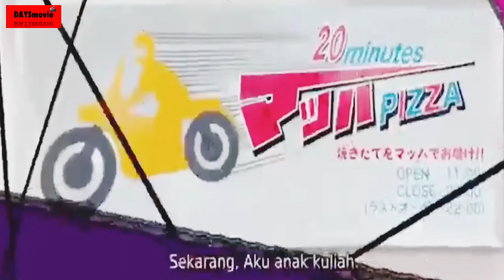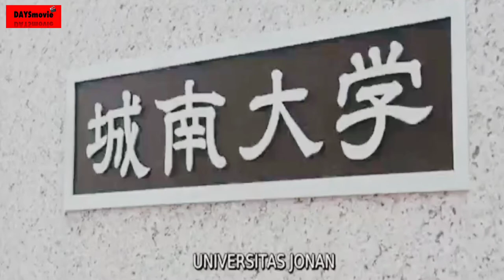SUPERHERO KEREN TAPI SUNGGUH KOCAK!!! ALUR CERITA film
Hentai Kamen: Abnormal Crisis (HK 変態仮面　アブノーマル・クライシス) is a 2016 Japanese superhero action comedy film written and directed by Yūichi Fukuda [ja], starring Ryohei Suzuki in the title role and based on the manga series Kyūkyoku!! Hentai Kamen created by Keishū Ando [ja].[2][3] The film is a sequel to 2013's Hentai Kamen.[3] It was released in Japan by Toei Company on May 14, 2016.[1]

Hentai Kamen: Abnormal Crisis
Hentai Kamen Abnormal Crisis poster.jpeg
Poster
Japanese
HK 変態仮面　アブノーマル・クライシス
Directed by
Yūichi Fukuda [ja]
Screenplay by
Yūichi Fukuda
Based on
Kyūkyoku!! Hentai Kamen
by Keishū Ando [ja]
Starring
Ryohei Suzuki
Distributed by
Toei Company
Release date
May 14, 2016
Running time
118 minutes[1]
Country
Japan
Language
Japanese

CastEdit

Ryohei Suzuki as Hentai Kamen[3]

Fumika Shimizu as Aiko Himeno[3]

Yūya Yagira as Tadashi Kotomi[3]

Tsuyoshi Muro[1]

Ayame Misaki[1]

Nana Katase[1]

Narushi Ikeda [ja][1]

Ken Yasuda[1]

KAU SUDAH KALAH SAAT MULAI MERASA PANIK!!!